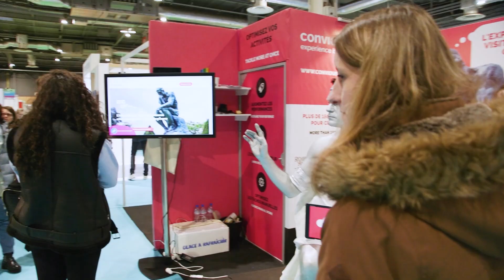Bande annonce : Convious au Museum Connections 2023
Découvrez en quelques secondes ce que l'équipe Convious a réservé aux visiteurs du Museum Connections 2023 sur son stand K25 !